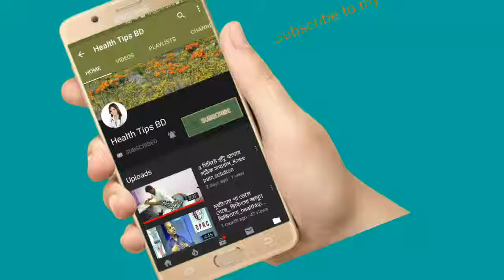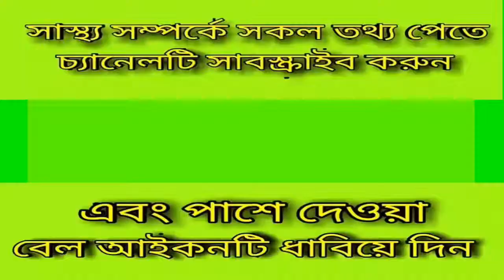আকর্ষণীয় ফিগার বানাতে দেখুন ভিডিওটি_health tips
আমাদের লক্ষ্য দেশে এবং বিদেশে, সর্বস্তরের মানুষের কাছে চিকিৎসা সেবা পৌঁছে দেয়া।
আমাদের দেশের অধিকাংশ মানুষ দরিদ্র সীমার নীচে বাস করে।
 দরিদ্রতার কারণে তাদের রয়েছে পর্যাপ্ত চিকিৎসা ব্যবস্থার ঘাটতি।

keyword...